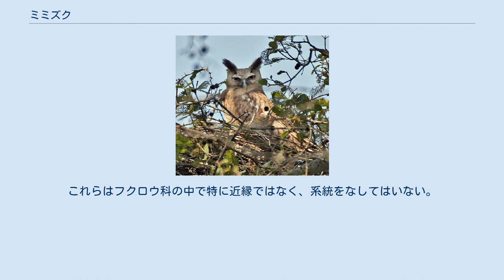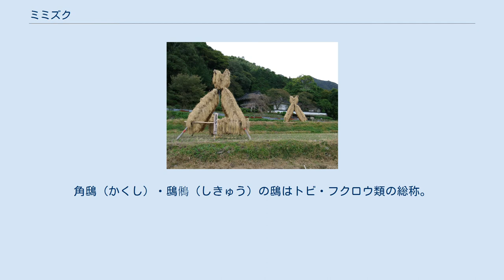ミミズク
ミミズク（木菟、木兎、鵩、鶹、鵂、角鴟、鴟鵂、耳木菟、耳木兎）は、フクロウ科のうち羽角（うかく、いわゆる「耳」）がある種の総称。
古名はツク。
ズクとも。
フクロウには含めることと含めないこととがある。
 羽角とは、哺乳類の耳（耳介）のように突出した羽毛である。
俗に耳と呼ばれるが、ミミズクに限らず鳥類に耳介はない。
 分類学的には単一の分類群ではなく、いくつかの属からなる。
これらはフクロウ科の中で特に近縁ではなく、系統をなしてはいない。
 ミミズクの種の和名は「〜ズク」で終わるが、「〜ズク」で終わっていてもアオバズク属（アオバズクなど）には羽角はなくミミズクとはいえない。
また、シマフクロウのように「ミミズク」と呼ばれなくとも羽角があるフクロウもいる。
 ミミズクの語源には諸説あり、以下のようなものがある。
 漢名木菟・木兎（ぼくと）は、樹上性のウサギの意味（菟は兎に同じ）で、羽角をウサギの長い耳になぞらえたもの。
鵩（ふく）・鶹（りゅう）・鵂（きゅう）は1文字でミミズクを表す。
角鴟（かくし）・鴟鵂（しきゅう）の鴟はトビ・フクロウ類の総称。
耳木菟・耳木兎は漢名ではなく、ミミヅク（ミミズク）のミミとツクにそれぞれ漢字を当てたもの。
 羽角がある以外はフクロウ科に同じ 羽角は、長く伸びたものから、コミミズクのようにほとんど判別できないものまであり、形もさまざまである。
 ヨズクハデ